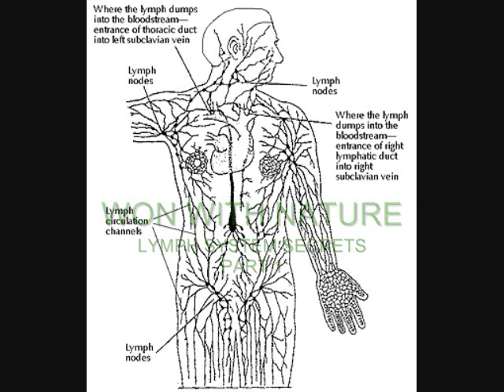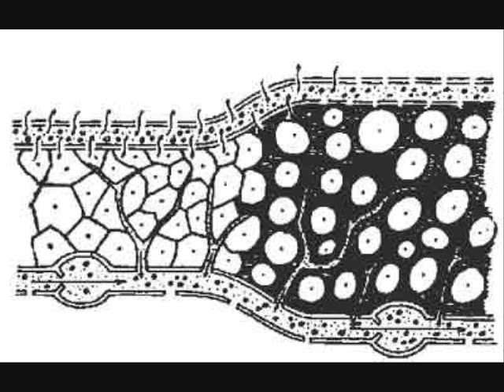Won With Nature "Lymphatic System Secrets Part 1"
The importance of the lymph system and its impact on our health.